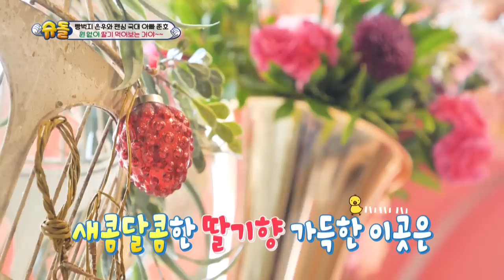I wanted him to eat all the strawberries🍓🍰 [The Return of Superman : Ep.474-1] | KBS WORLD TV 230423